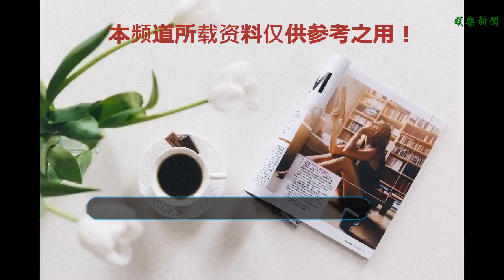《快把我哥帶走》電影電視劇顏值對比，哪部的顏值更高？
谢谢！
    《快把我哥帶走》不管是電影還是電視劇，都很受歡迎。主要是這部劇和現在的生活非常貼近，二胎已經成為生活的主要話題。兄妹是一個非常美好的詞，兩個人打打鬧鬧的成長，看著就覺得很歡樂。今天我們來看看《快把我哥帶走》電影電視劇顏值對比，哪部的顏值更高？
    電視劇版時秒由孫千飾演，長得還算可以，就是臉比較大，顏值還比不上配角，但是很符合生活。電影版時秒由張子楓飾演，是一個又演戲經驗的女星，長得還算可以。所以在女主顏值方面，電影版略勝。
    電視劇版時分是曾舜晞，這顏值算是比較高的，而且識別度很高，演戲風格很適合屌絲哥哥。電影版的由彭昱暢飾演，盡管是一個又經驗的演員，但顏值還是不如電視劇版的。
    電視劇版的甄開心由王旭東，爆炸頭有點個性，識別度也很高，但算不上帥。電視劇版的甄開心由孫澤源飾演，雖然名氣不算大， 但這個顏值還是很可以的，兩個人相比還是電影版的比較高。
    電視劇版的苗妙妙由呂小雨飾演，卷卷的頭發非常可愛，顏值是沒得說，非常漂亮。電視劇版的苗妙妙由趙今麥飾演，也是一個非常漂亮的小女生，顏值也很高。這兩個人倒是不分上下，都蓋過了劇中的女主。如果讓大家來分，覺得誰顏值更高呢？